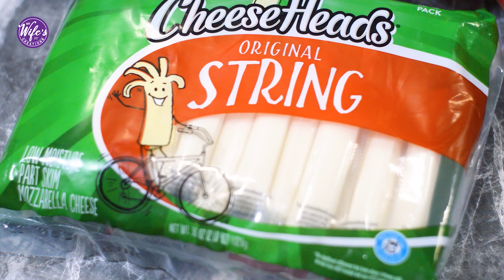¿TIENES QUESO? Prepara esta receta! PALITOS DE QUESO MOZARELLA ¡Que deliciosos! - Recetas MWC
En este video comparto mi receta de palitos de queso mozarella, o deditos de queso. No creerás lo deliciosos que quedan y lo mejor de todo es que no necesitas muchos ingredientes para hacerlos. Con tan solo 4 ingredientes puedes disfrutar de esta deliciosa receta, pero si quieres incrementar el sabor puedes hacer mi salsa marinara.

INGREDIENTES:
- 12 bastoncitos de queso mozarella
- 4 huevos
- 1 taza de harina para todo uso
- 2 tazas de panco o pan rayado

SALSA MARINARA
- 1 Cucharada de aceite de oliva
- 4 dientes de ajo
- 1 cebolla mediana
- 2 tazas de tomate triturado
- hojas de albahaca al gusto
- 2 cucharaditas de azucar
- 1/8 de cucharadita de sal

Este video es parte de nuestro listado PICADERAS Y POSTRES en el cual encontrarás este y otros videos con el mismo tema los cuales te pueden ser de utilidad. Haz clic ►

Recuerda también activar la campanita  con la opción TODAS LAS NOTIFICACIONES, para que seas de los primeros en ver nuestros nuevos videos, historias de YouTube y publicaciones de la comunidad.

PUEDES APOYAR NUESTRO CANAL:
- HACIENDO TUS DONACIONES
- HACIENDO SUPER CHATS EN NUESTROS VIDEOS EN ESTRENO Y EN VIVO

PREPARACION DE LA RECETA, VOZ Y LIBRETO:
Rhode Esther
- También está en:

UNA PRODUCCION DE:
-César Herrera
- También está en: